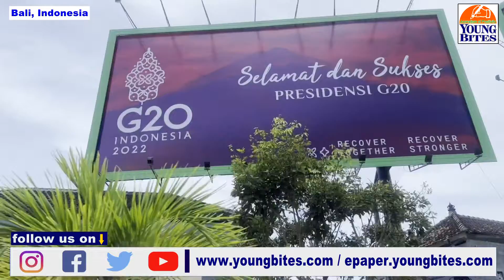In exclusive conversation with Indian Diaspora at Bali, Indonesia